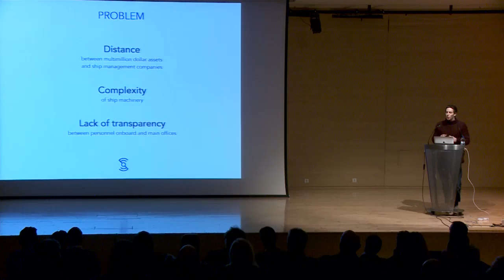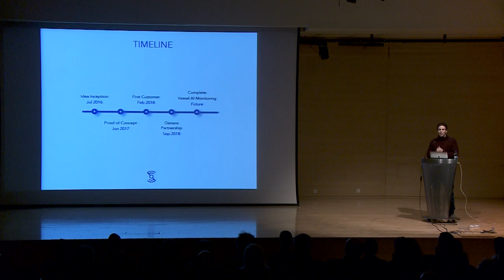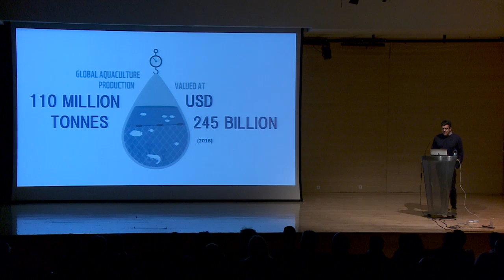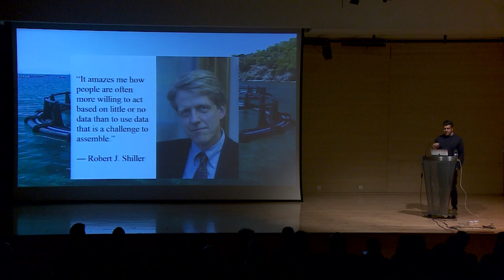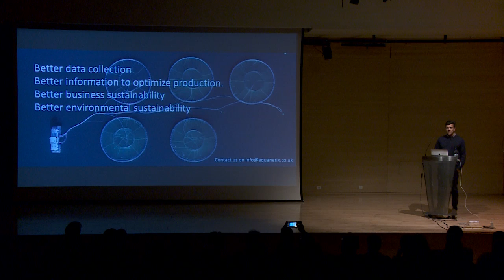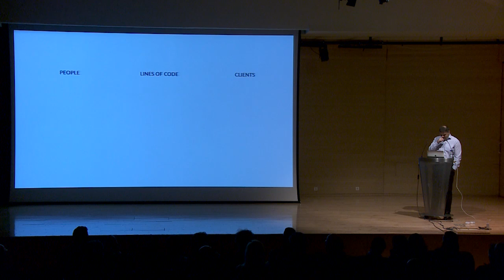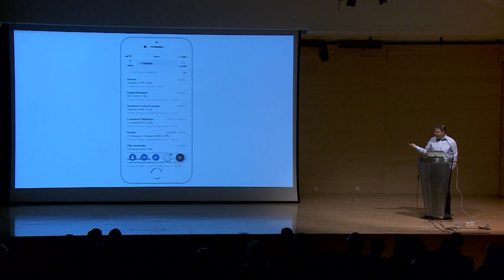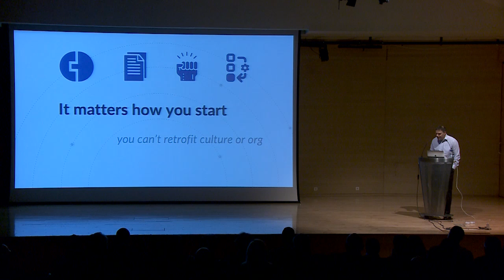Open Coffee Athens C (#100)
Το βίντεο από το εκατοστό αθηναϊκό Open Coffee.